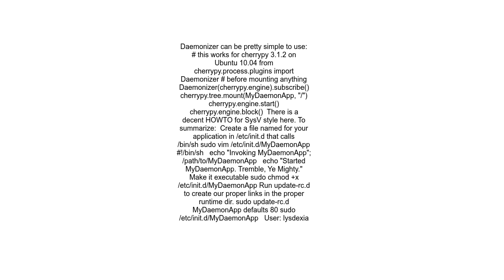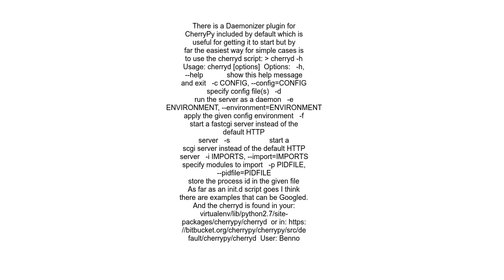Deploying CherryPy daemon